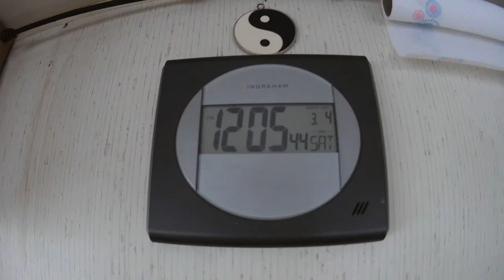Fulltime RV Living | Breakdown Getting onto freeway | Emergency Fix At Gee Creek Rest Area | Driving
Set off to dump the rv holding tanks at a rest stop, hit some potholes and broke a shock mount, loads of fun.
Breaks at 3:20
Also have RV Driving footage and Walmart boondocking in this video.